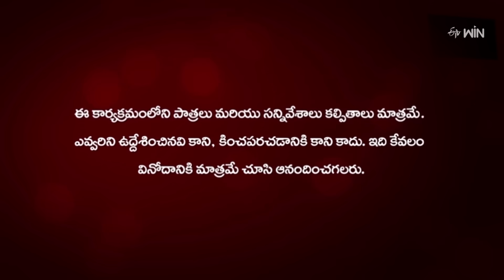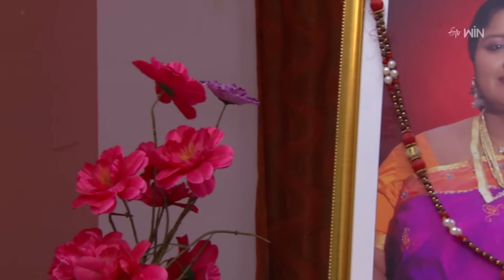Chandramukhi | 14th August 2023 | Full Episode 680 | ETV Plus